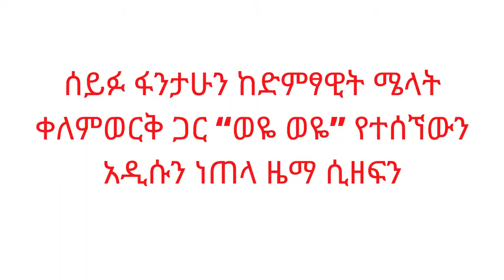Seifu Fantahun| Melat Kelemework| Woye Woye | Short videos| ሜላት ቀለምወርቅ| ወዬ ወዬ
Seifu with Melat Kelemework playing "Woye Woye" new single music| Short videos| ሜላት ቀለምወርቅ| ወዬ ወዬ